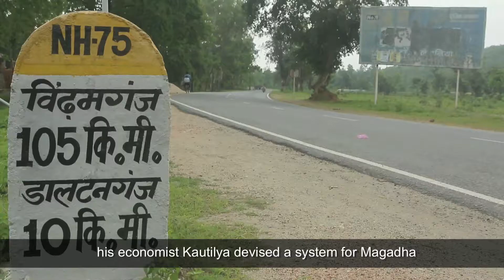What is Ahar Pyne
What is an Ahar Pyne System?